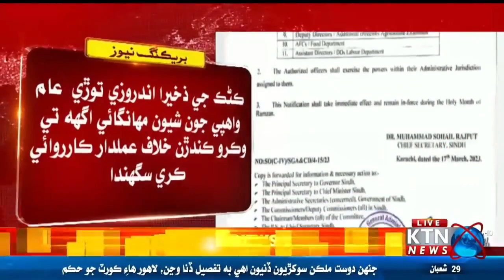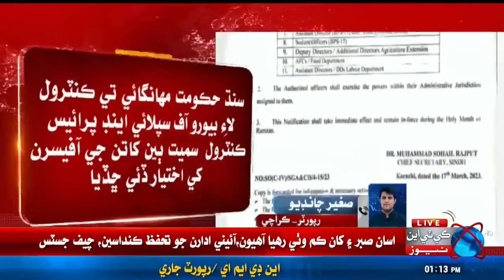SINDH GOVERNMENT ORDERED BUREAU OF SUPPLY AND PRICE CONTROL tO CONTROL pRICES